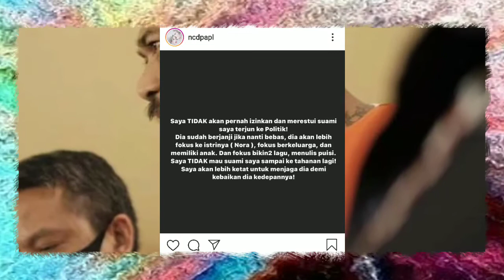Nora Alexandra Sedih Jerinx SID Tidur di Depan Kamar Mandi